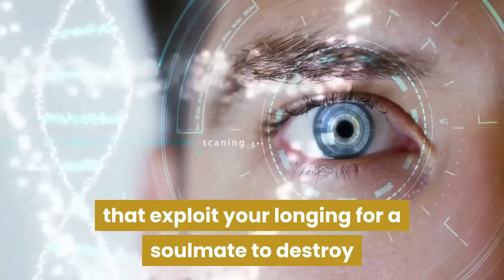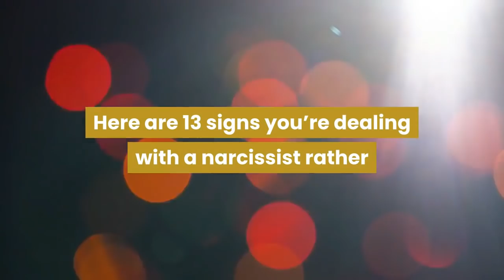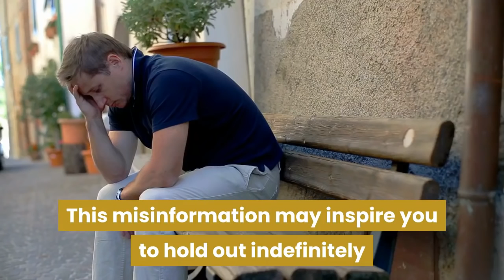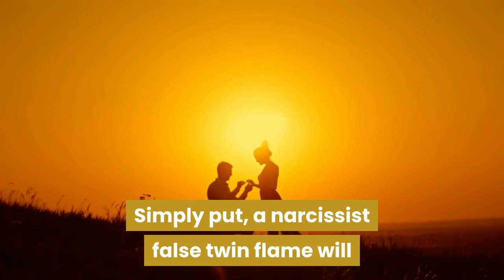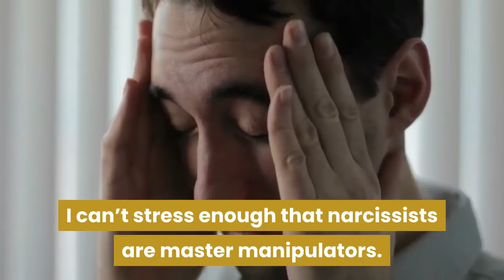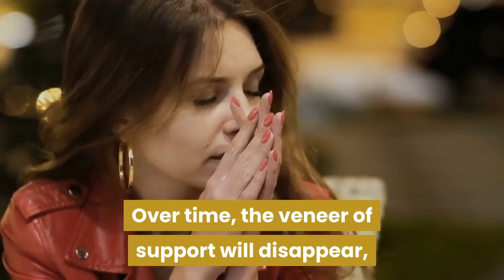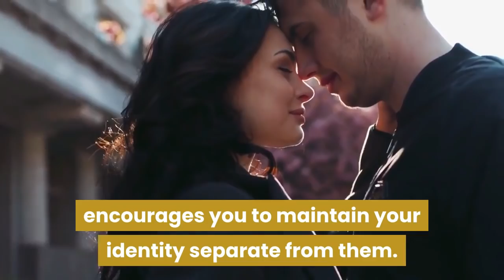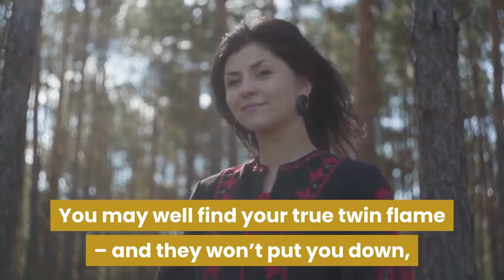13 Signs You're Being Roasted by a False Twin Flame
You FINALLY met someone who is everything you’ve dreamed of.

They share the same goals, values, and interests as you.

They shower you with love. They build up your self-esteem.  They even like the same spiritual activities as you.

But then suddenly, everything starts to change. The person you thought was your twin flame disappears and a nefarious version of them replaces the good.

Is your soulmate buried under there somewhere – or are you captivated by a false twin flame?

The truth is, narcissists are expert manipulators – chameleons really – that exploit your longing for a soulmate to destroy your life with emotional abuse for their gain.

Are you continuing a toxic relationship, believing you’re experiencing the twin flame dynamic? Here are 13 signs you’re dealing with a narcissist rather than a genuine twin flame and how to break free.

Grab your free Beginner’s Healing Roadmap and start your journey of healing

Ready to start healing now?